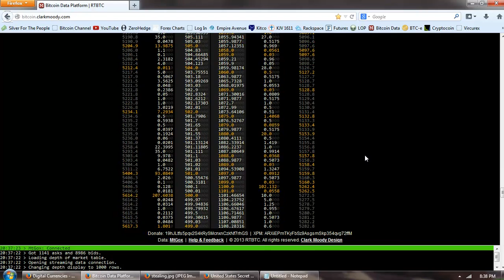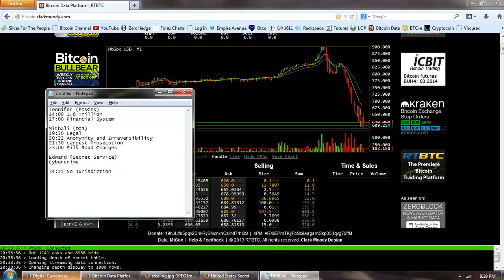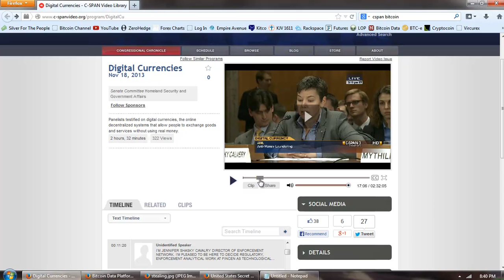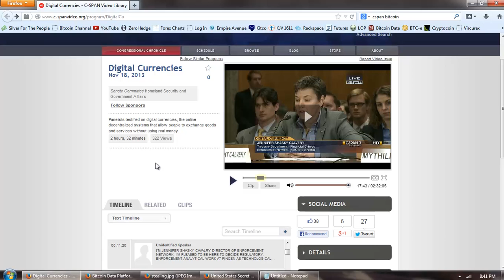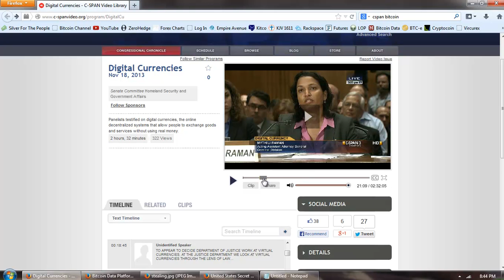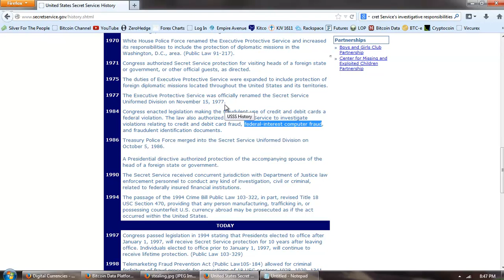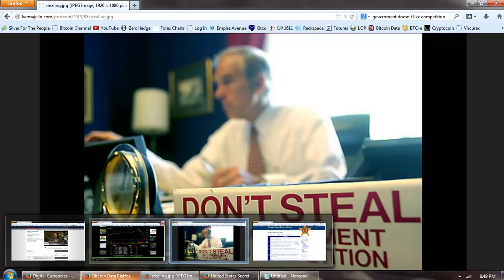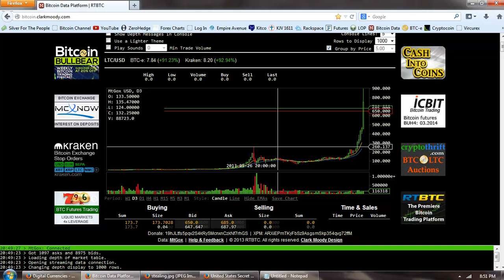Bitcoin Report Volume 58 (Senate Hearings)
--  Mahatma Gandhi